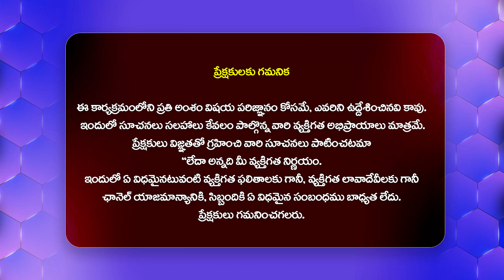ఆలోచన శక్తి లేక క్యారెక్టర్ గురించి మాట్లాడుతారు - Sridhar Nallamothu About Konda Surekha | hit tv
Watch : ఆలోచన శక్తి లేక క్యారెక్టర్ గురించి మాట్లాడుతారు - Sridhar Nallamothu About Konda Surekha | hit tv